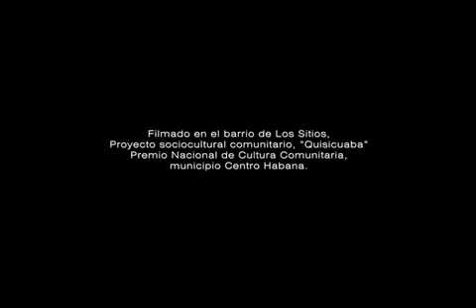Volar hacia la esperanza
Excelente versión de la canción No hacen falta alas, de Silvio Rodríguez... nos devuelve la esperanza, hagamos que todo sea posible... no hacen falta alas para hacer un sueño... basta el buen sentido del amor inmenso. No hacen falta alas para alzar el vuelo...